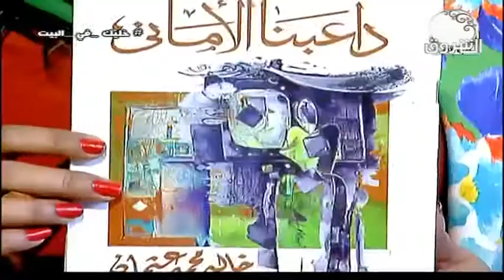صباح الشروق | لقاء جميل مع الكاتب والشاعر خالد محمد عثمان ــ 16 يونيو 2020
الشروق_ الفضائية
Ashorooq Tv
ـــــــــــــــــــــــــــــــــــــــــــــــــــــــــــــ